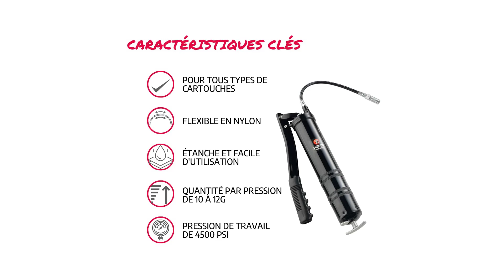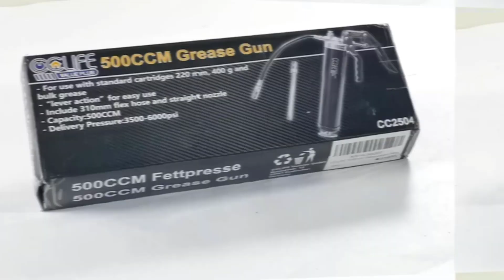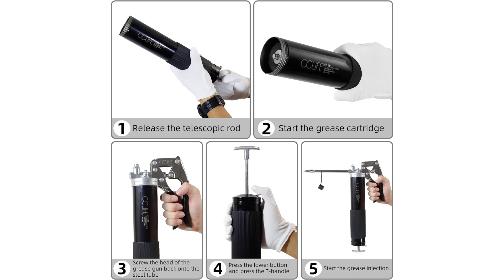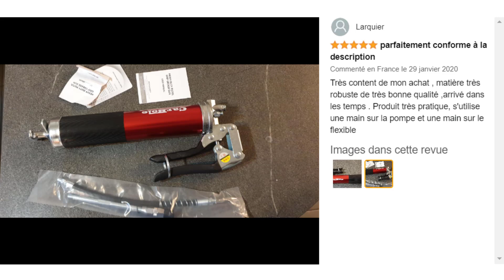TOP 3 : Meilleure Pompe à Graisse 2024 🔥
🔶 Pompe à Graisse 3-EN-UN :️
🔶 Pompe à Graisse CCLIFE :️
🔶 Pompe à Graisse CarBole :️

Vous recherchez la meilleure pompe à graisse mais vous ne savez pas laquelle choisir ? Alors regardez maintenant notre comparatif du Top 3 des meilleures pompes à graisse !

Pour choisir une pompe à graisse, il est essentiel de prendre en compte le type de graisse, la pression de sortie, le débit et la capacité du réservoir. Il faut également considérer le type d'alimentation, la portabilité, la robustesse, la facilité d'utilisation, l'entretien et le coût. Un équilibre entre ces critères garantira l'efficacité de la pompe dans des conditions de travail variées.

0:00 Quelle pompe à graisse choisir ?
0:20 Pompe à Graisse 3-EN-UN
1:28 Pompe à Graisse CCLIFE
2:52 Pompe à Graisse CarBole
4:10 Faites maintenant votre choix !